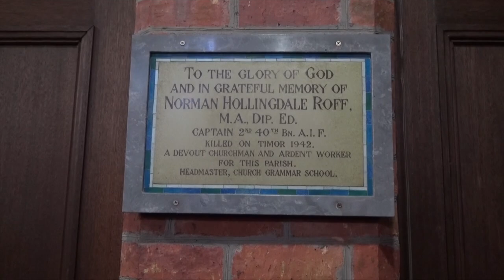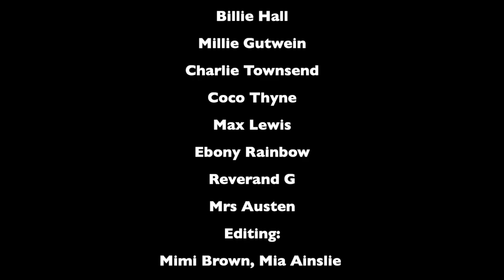Roff Chapel Service